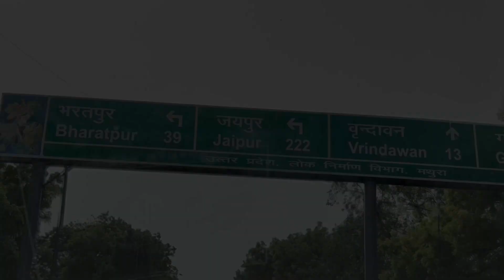मेरो वृन्दावन | Gokul dham | Prem Mandir | Guide Tour | 2022 Vlog | Part-5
In this vlog take a tour of वृंदावन का प्रेम मंदिर, Gokul with @rajnidahimavlogs1758

MUSIC used from :
1.   @BreakingCopyright
2. Channel Name : Bank Of Sounds NCS